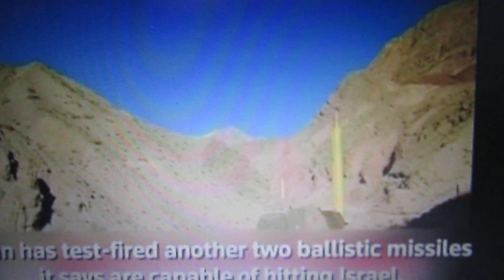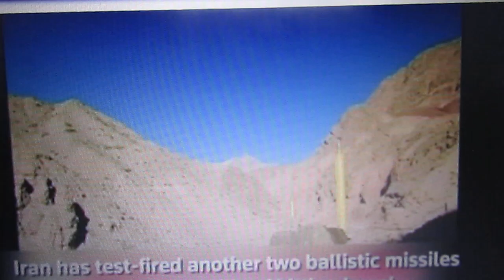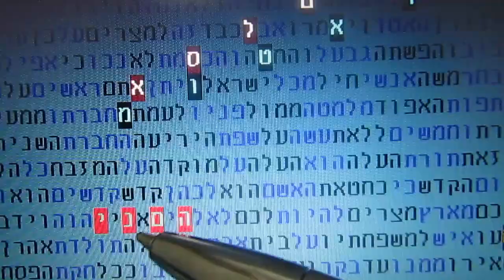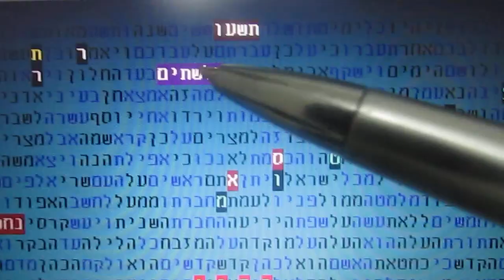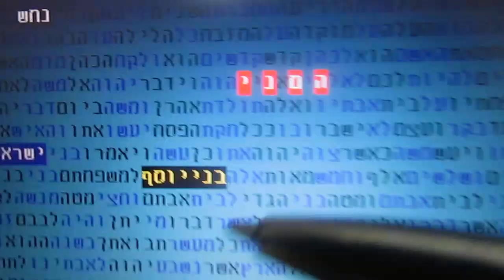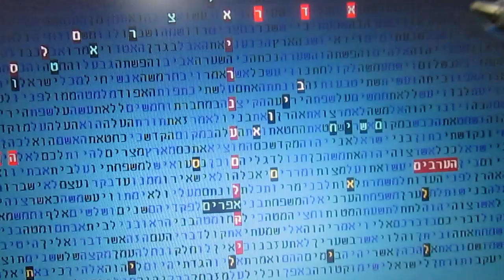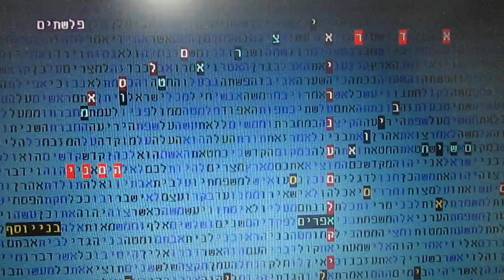IRAN THE AMEAEKITE - ENEMY OF ISRAEL in bible code Glazerson